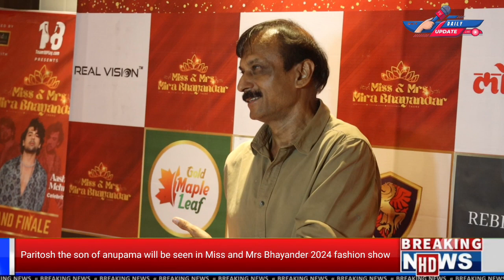Paritosh the son of anupama will be seen in Miss and Mrs Bhayander 2024 fashion show